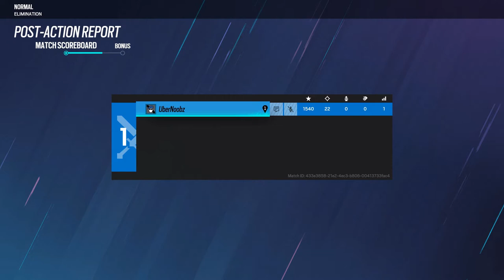Let's Play Rainbow Six Siege (12) Training Grounds - Skyscraper (Elimination)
Hi everyone! Today we take on "Skyscraper", a Training Grounds Elimination mission, single player on Rainbow Six Siege.